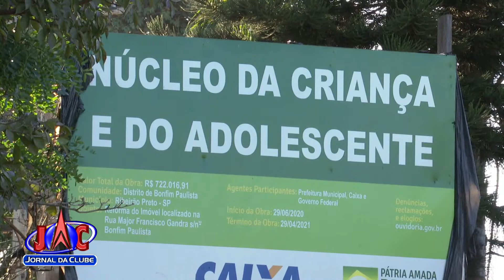Moradores de Bonfim Paulista reclamam de atraso na entrega de obra - Jornal da Clube (18/05/2021)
Os reparos no Núcleo da Criança e do Adolescente deveriam ter sido concluídos no mês passado, mas a reforma está paralisada.